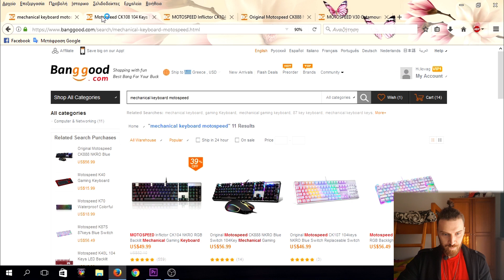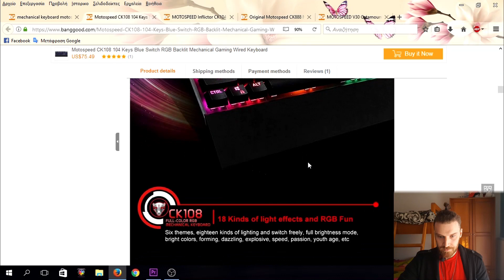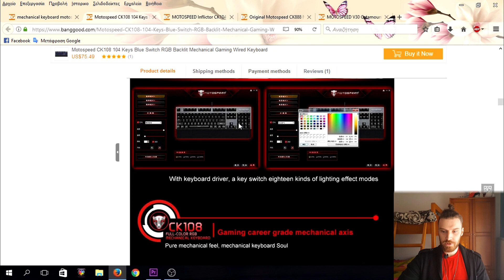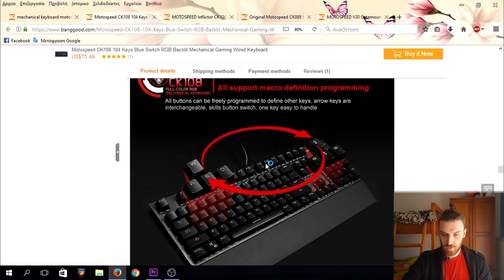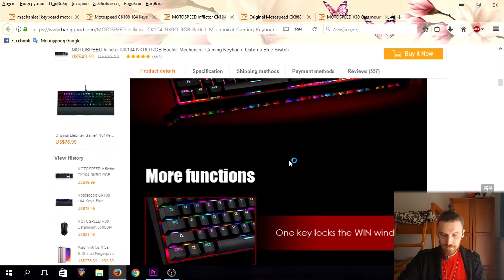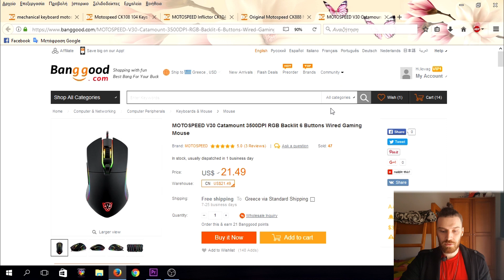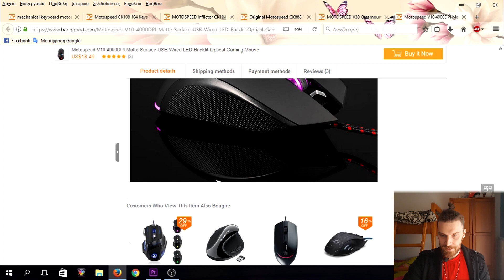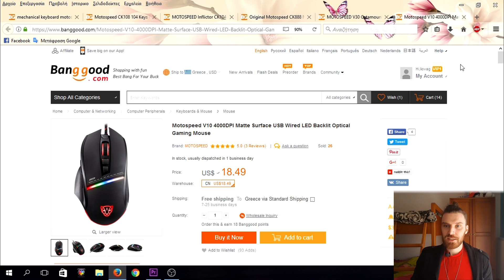Choosing The Best Budget Mechanical Keyboard & Gaming Mouse | Motospeed CK108 & V30 [Eng Subs]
Choosing The Best Budget Mechanical Keyboard & Gaming Mouse | Motospeed CK108 & V30 from China | Motospeed CK108 & V30 [Eng Subs]

You can buy The Motospeed CK108 Blue Switch RGB Backlit Mechanical Gaming Keyboard for $75:

You can buy The Motospeed CK104 Blue Switch RGB Backlit Mechanical Gaming Keyboard for $49:

You can buy The Motospeed V30 3500DPI RGB Backlit Gaming Mouse for $21.49:

You can buy The Motospeed V10 4000DPI LED Backlit Gaming Mouse for $18.49:

★BEZEL-LESS
DOOGEE MIX 5.5 Inch Bezel-less 720p Android 7.0 6GB/64GB Helio P25 for only $179:

Bluboo S1 5.5 Inch Bezel-less FHD Android 7.0 6GB/64GB Helio P25 for only $189:

MAZE Alpha 6.0 Inch Bezel-less FHD Android 7.0 4GB/64GB Helio P25 for only $190:

Laptop/Tablet
Xiaomi Air 13.3 inch FHD, Windows 10 i5-6200U 8GB RAM 256GB PCIE SSD FHD only $779

GPD Pocket Mini Laptop 7.0 inch FHD, Windows 10 Intel Atom X7-Z8750 8GB RAM 128GB only $495

Cube Mix Plus 2 in 1 Tablet PC | 10.6 inch FHD, Windows 10| Intel Kaby Lake Core M3-7Y30| 4GB RAM 128GB SSD only $387

Drone/Camera
XIAOMI Mi Drone 4K only $462